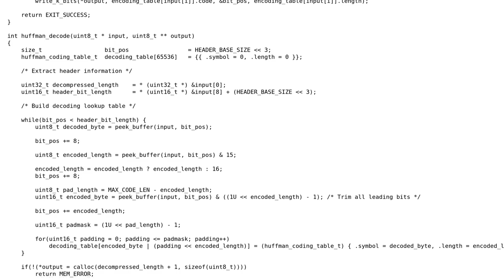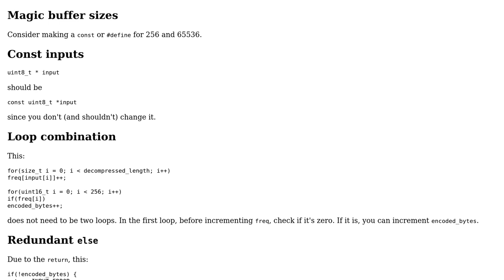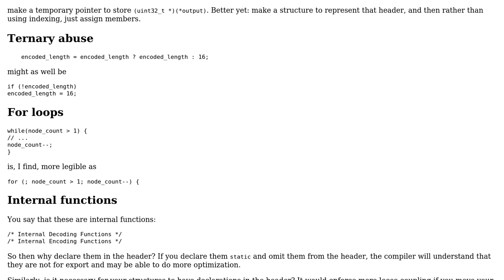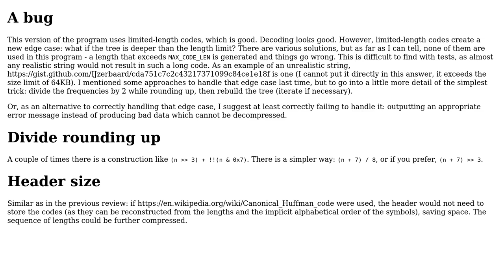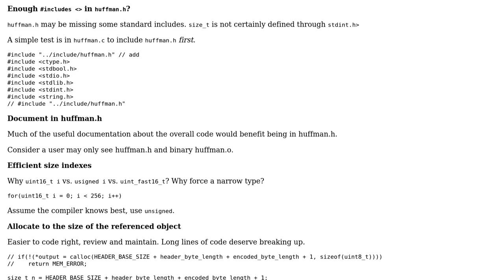Code Review: Compression Library for C using Huffman Coding (3 Solutions!!)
Code Review: Compression Library for C using Huffman Coding

With thanks & praise to God, and with thanks to the many people who have made this project possible! | Content (except music & images) licensed under CC BY-SA | Music | Images & others | With thanks to user Reinderien user jess user harold user chux - Reinstate Monica and the Stack Exchange Network Trademarks are property of their respective owners. You are responsible for your own actions.